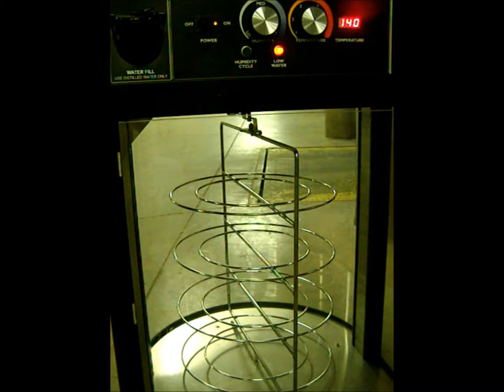Merco Savory DHC-24 pizza warmer for sale | sold at auction August 5, 2014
This asset was for sale and sold for a contract price of $77 in an absolute, no-reserve Internet auction by Purple Wave on August 5, 2014

Merco Savory DHC-24 pizza warmer
120V
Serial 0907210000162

It was located in Topeka, KS, and we sold it to the highest bidder for $77.